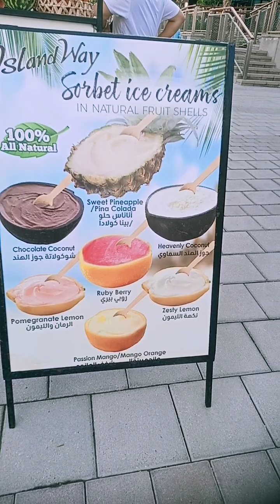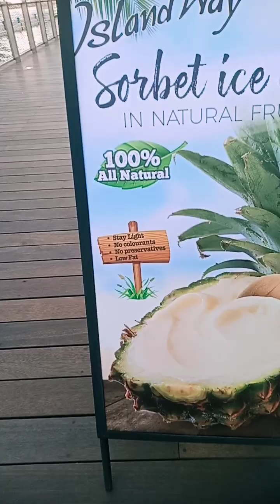Blue water Dubai.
Tara pasyal tayo dto